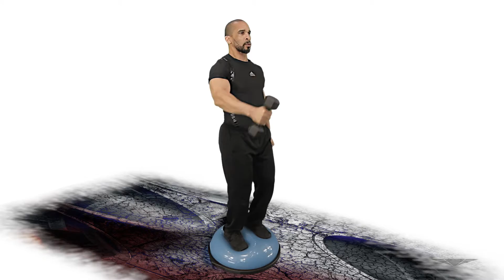Shoulders Front Raise 3 Dumbbell Bosu Ball FSD